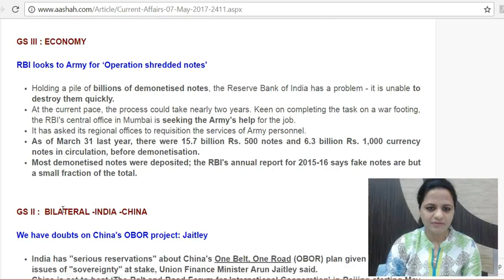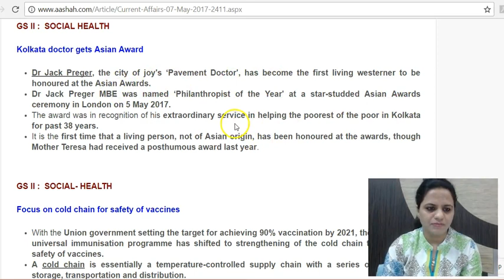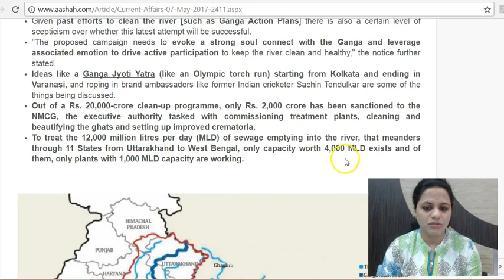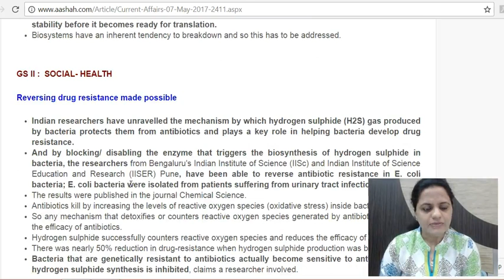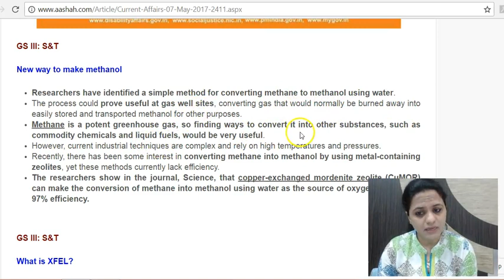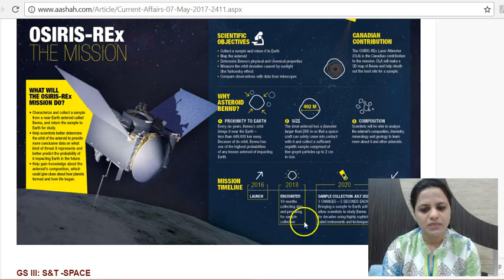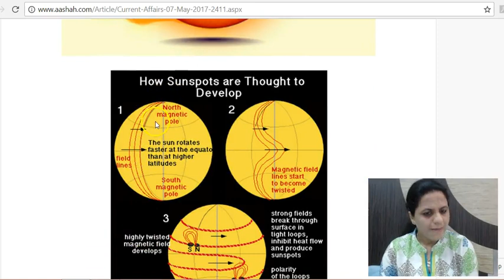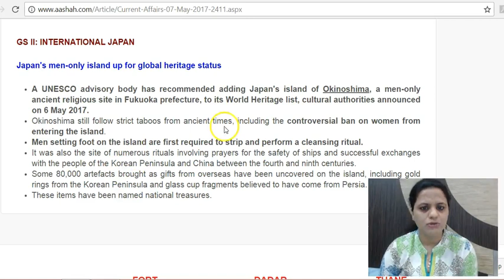7th May 2017 - Daily The Hindu Current Affairs for IAS -Mrs. Bilquees Khatri